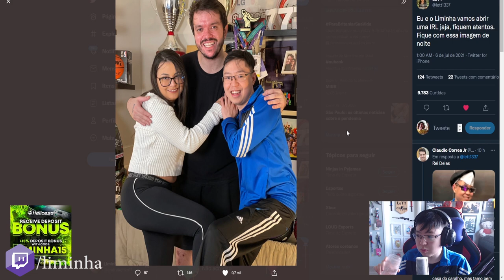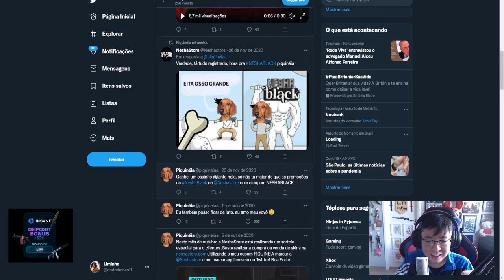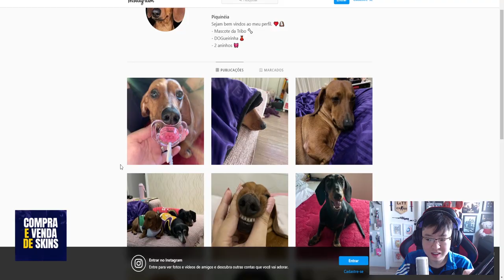GAULES TAXANDO A MIBR!! & FER IRRITANDO a NAHZINHAA FALANDO ESPANHOL!!! (Live Cortes)